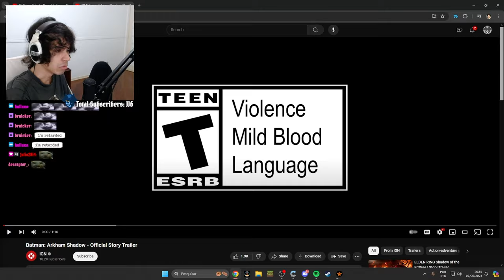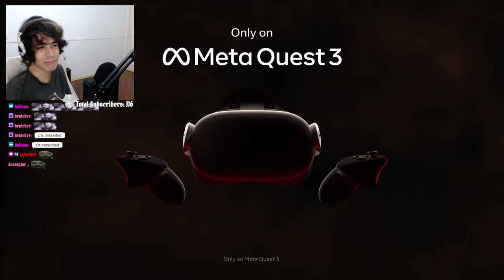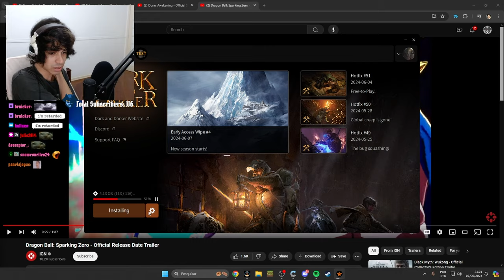Pedrodbr Reagindo aos TRAILERS de DRAGON BALL: SPARKING ZERO e Batman: Arkham Shadow